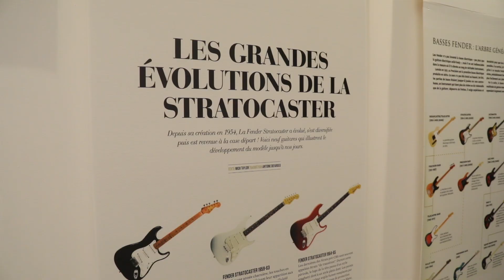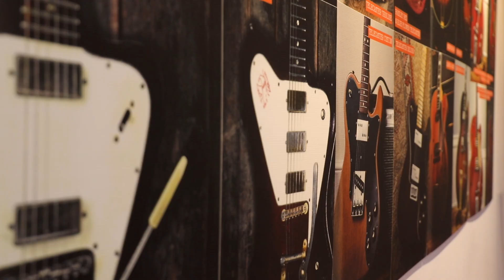Des guitares de légende à Sanary !